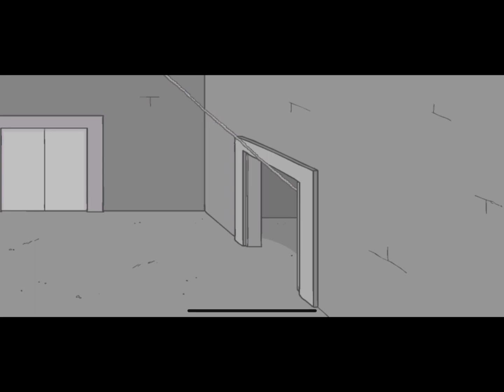HENRY STICKMIN FLED THE COMPLEX